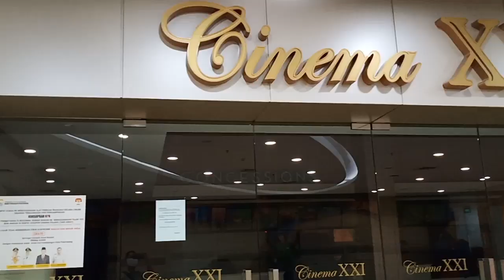PSBB VS PSMALL Kiro-kiro siapakah pemenangnya ? mangdayat episode 37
mang dayat cerito episode 22

Palembang 2 Juni 2020 Mang Dayat memantau keadaan Palembang Square yang dari berita beredar sudah beroperasi seperti biasa

saat mengunjungi Palembang Square memeng sudah beropersai namun mang dayat disini menganalogikan perperangan antara penerapan PSBB dan Ramai atau tidaknya pengunjung Ke PSMall ini

bagaimana keadaan Palembang square di saat penerapan PSBB ini? cek videonya